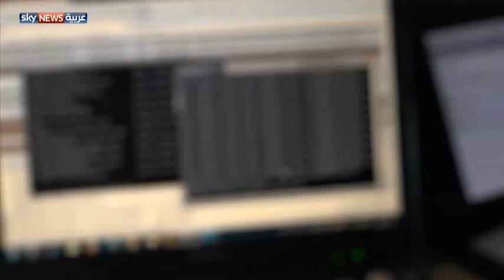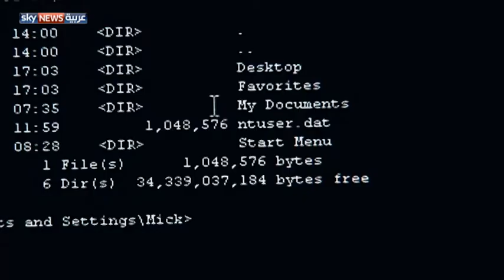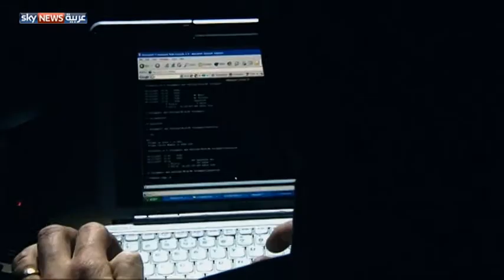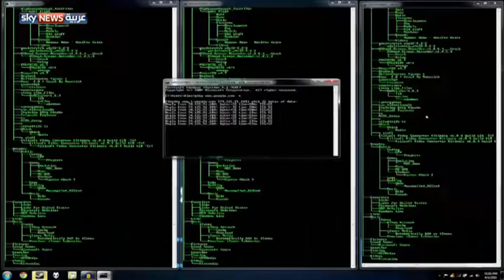أكثر الدول تعرضا للهجمات الإلكترونية بالمنطقة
كشفت شركة فاير آي، المتخصصة في مجال الأمن الإلكتروني، أن الشركات في السعودية وقطر ودولة الإمارات، هي الأكثر تعرضاً للهجمات الإلكترونية الموجهة المتقدمة، على صعيد منطقة الشرق الأوسط.